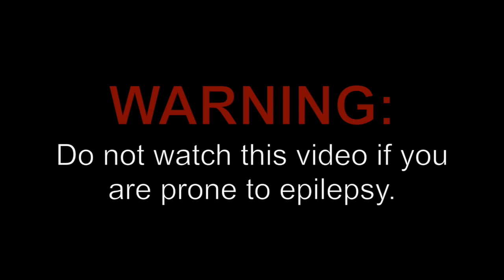Adobe Photoshop - Episode #2: A Giraffe GIF and COLORS!!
Warning: Do not watch this video if you are prone to epilepsy.